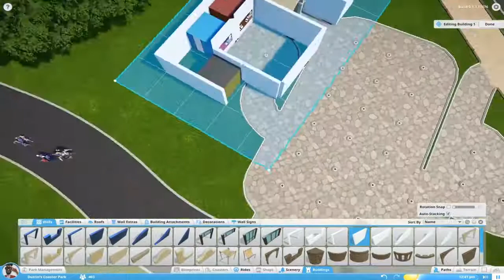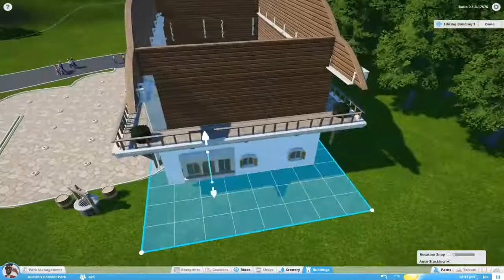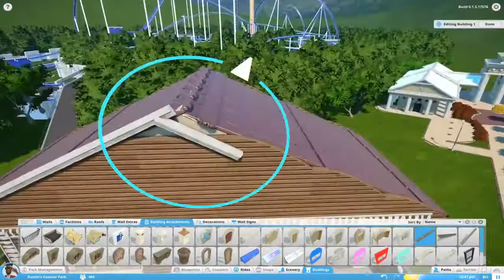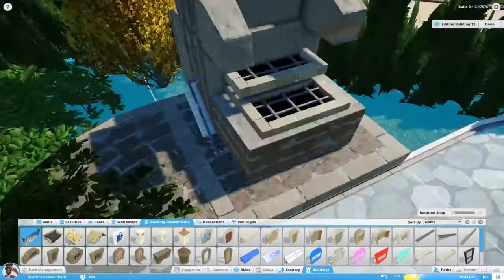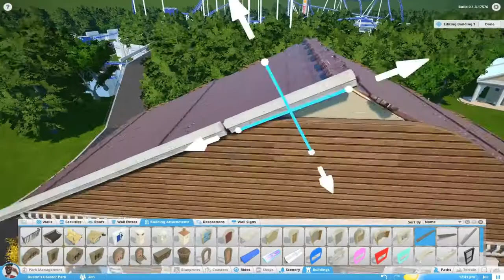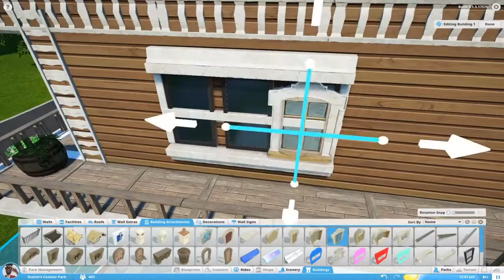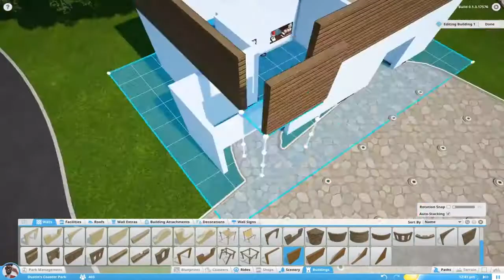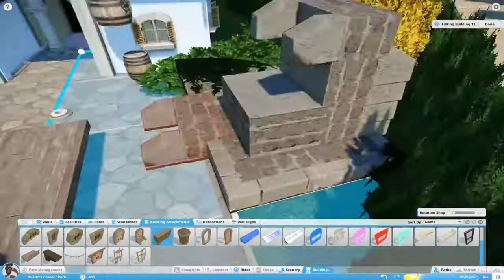Planet Coaster P5 #02 | The German Park | Biergarten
Howdy! Rudi again. You like Beer? Then this is you building - a proper german Biergarten :-) It will be a part of my German Park which is the last project in